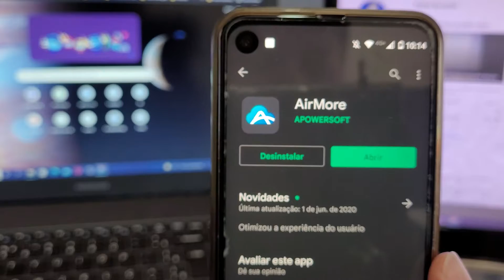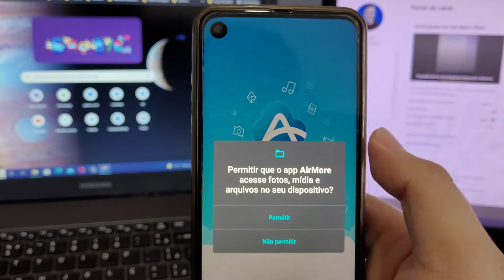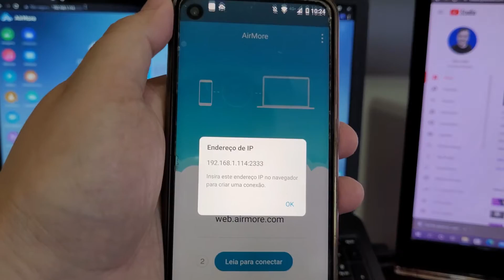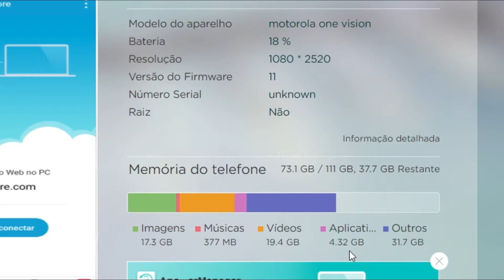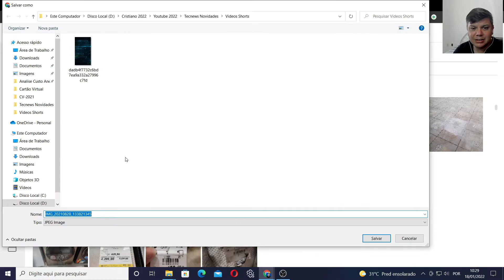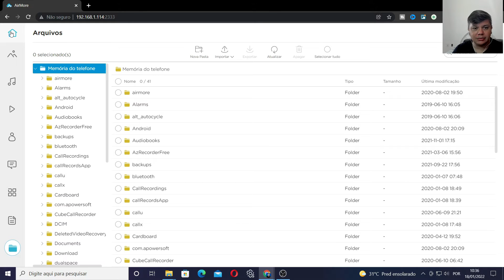Como Transferir Arquivos do Celular para o PC SEM CABOS 2022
📣 Comente
👥 Compartilhe

🚀 Quer dominar o Trello e transformar sua produtividade? 🚀

Aprenda a organizar tarefas, gerenciar equipes e automatizar processos com uma das ferramentas mais poderosas do mercado! 🎯

💡 Curso Trello Ninja: Do zero ao avançado! 🔥
👉 Clique aqui e garanta seu acesso agora!

Neste vídeo eu falo sobre como transferir arquivos do celular para o computador sem cabos, com este app será possivel transferir, visualizar, apagar e transferir fotos, videos, musicas e diversos outros arquivos que você queira.
Com este aplicativo é possível espelhar a tela do celular no computador.

🎁Ganhe R$5,00 ao Fazer Cadastro CUPONOMIA -